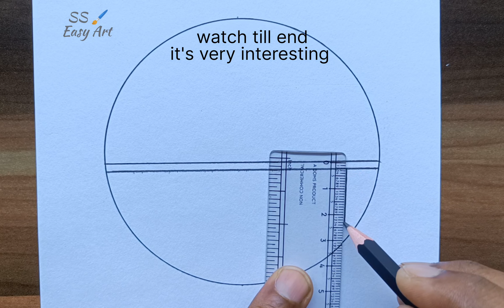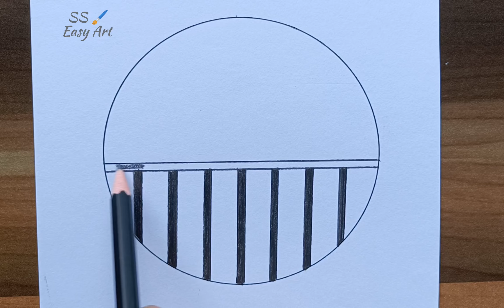Easy circle scenery drawing // circle drawing for beginners // Easy drawing Idea for beginners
Hey guys!
In this art drawing tutorial i will show tor circle drawing for beginners // Pencil Drawing easy and beautiful //circle step by step / Beautiful Scenery Drawing.

Used things
UCY9bFCk4cN48VNBF2rWMYWA